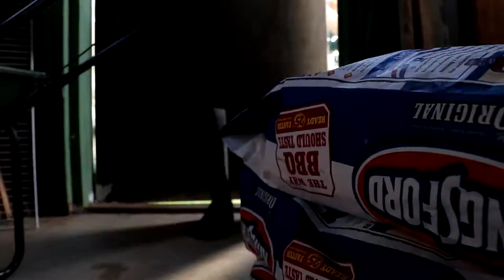Planting Anthony's Garden #0011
Congratulations Anthony on graduating with your AA.
(if you have no life)